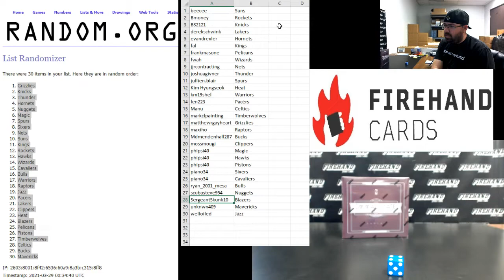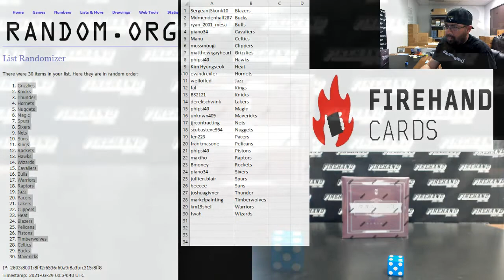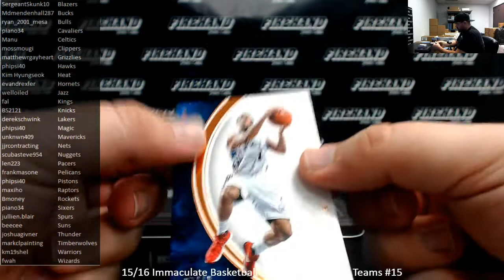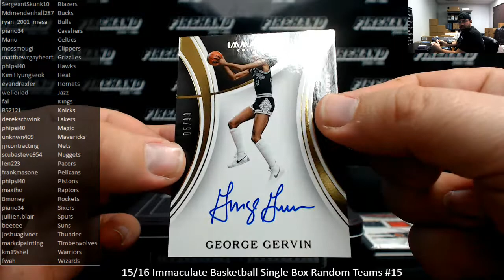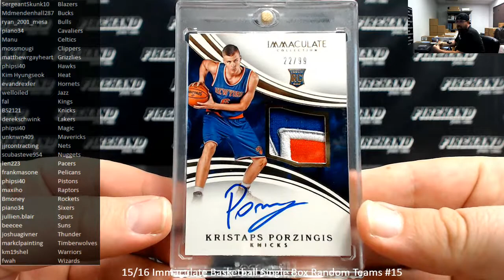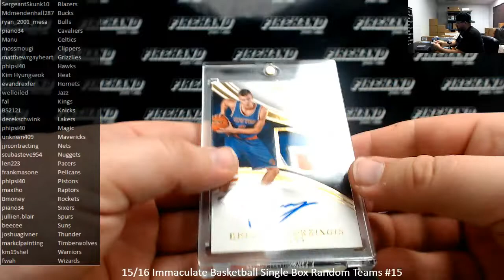3/28/2021 15/16 Immaculate Basketball Single Box Random Teams #15